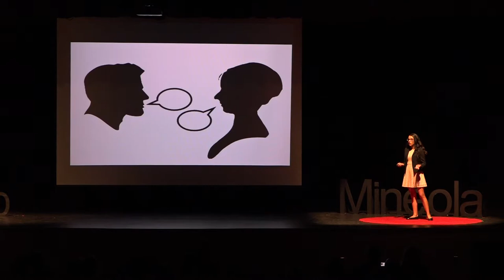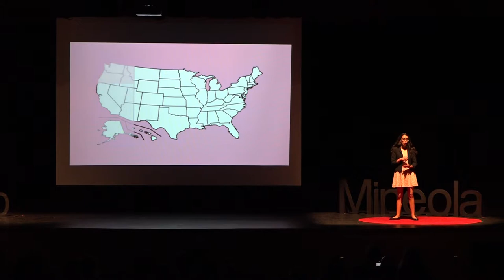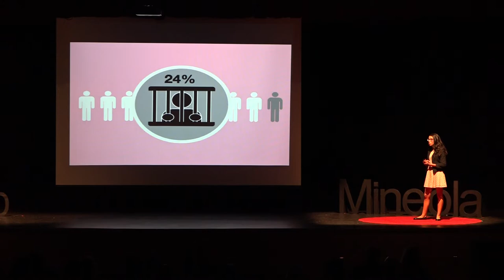Shedding a Light on Mental Illness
Carmen Lima is a 15-year-old sophomore at Mineola High School. She enjoys volunteering her time making toiletry kits at the local soup kitchen and preparing food at the Ronald McDonald House. Some of her hobbies include drawing, painting, and playing her violin. Carmen is thrilled to share her TED-Ed talk tonight.